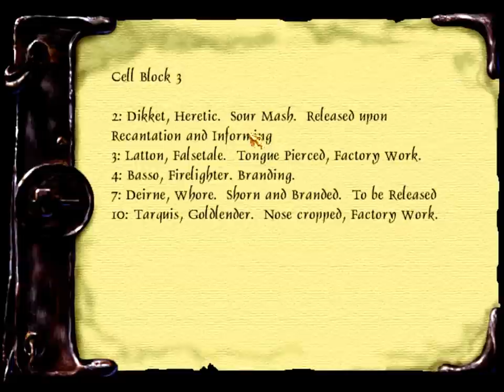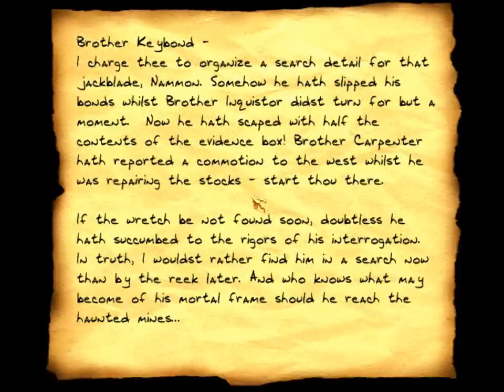Let's (really) Ghost Thief Gold 7: Break from Cragscleft Prison 1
Here we head through Cragscleft, up until the point where we have to wait 12 hours for some people to drift.

Here are the rules for this playthrough, courtesy of the good folks at the Eidos Forum